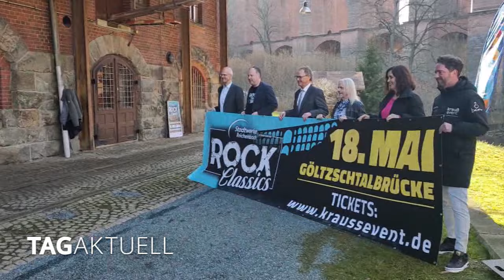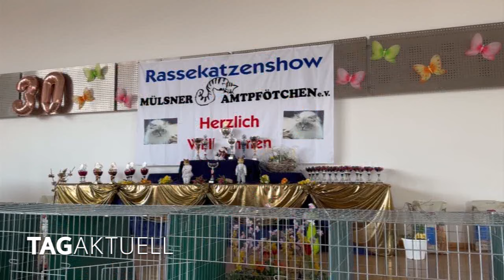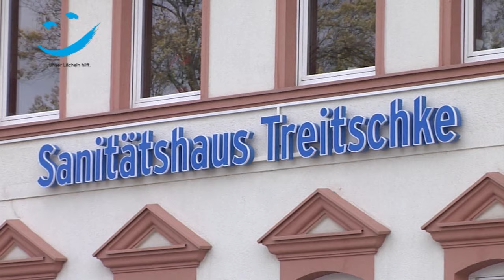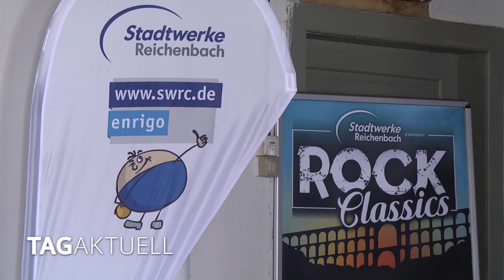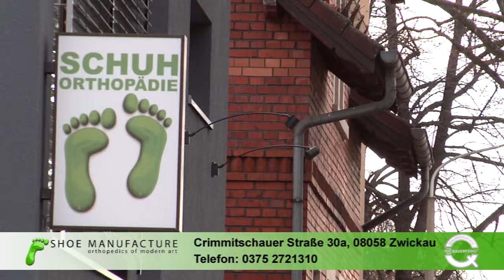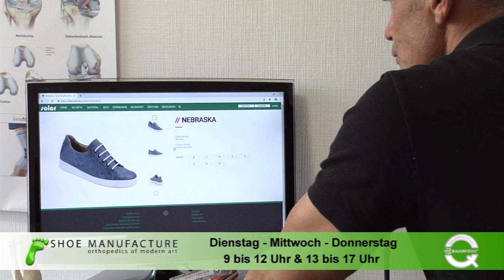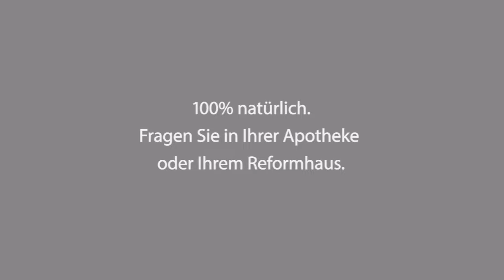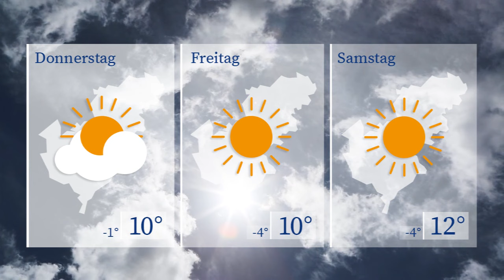TAGaktuell vom 05.03.2024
- Katze - nach wie vor Haustier Nummer 1,
- Rock Classics 2024 – Die Höhepunkte